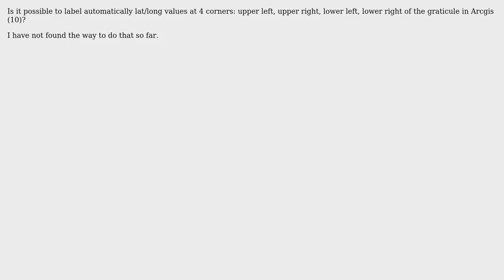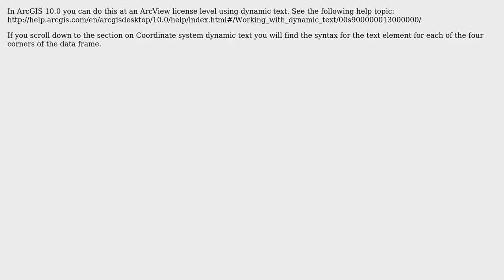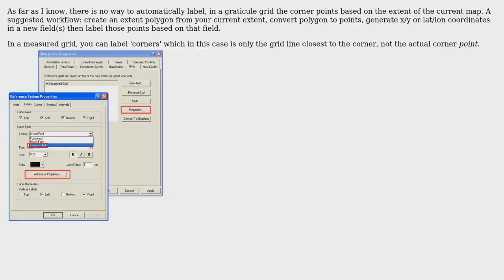GIS: Labeling coordinate value at 4 corners of graticule in ArcGIS Desktop? (3 Solutions!!)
GIS: Labeling coordinate value at 4 corners of graticule in ArcGIS Desktop?

With thanks & praise to God, and with thanks to the many people who have made this project possible! | Content (except music & images) licensed under CC BY-SA | Music | Images & others | With thanks to user VietThanh Le user SaultDon user PolyGeo user Mapperz and the Stack Exchange Network Trademarks are property of their respective owners. You are responsible for your own actions.